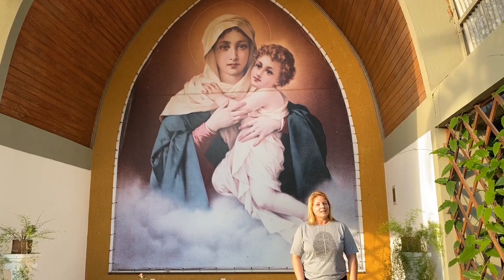Mãe de Nazaré - Feliz dia das Mães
DESCUBRA COMO DESTRUIR AS SENSAÇÕES DESGASTANTES CAUSADAS PELA ANSIEDADE Link abaixo!

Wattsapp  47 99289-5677